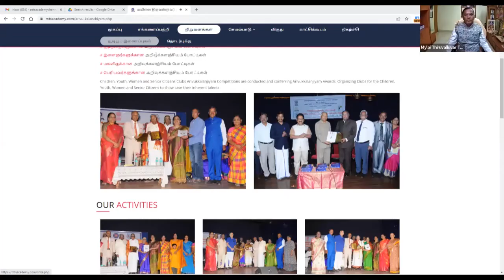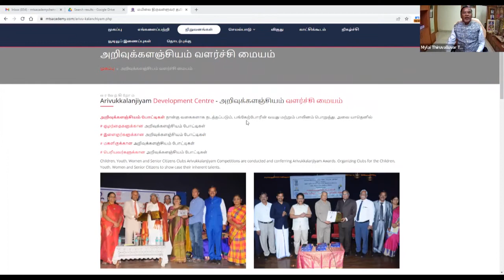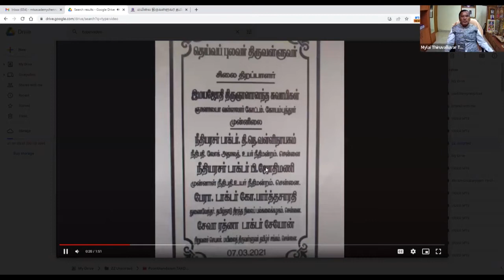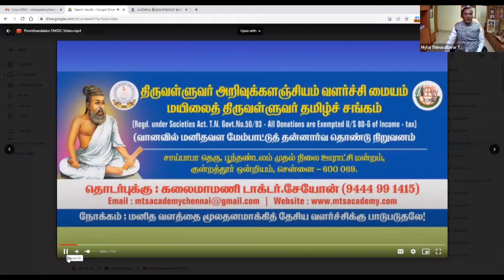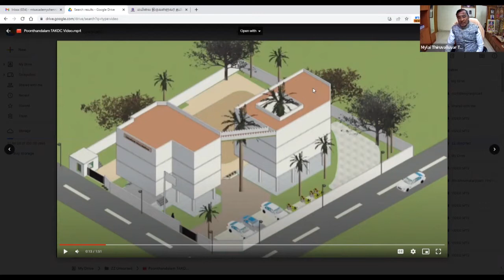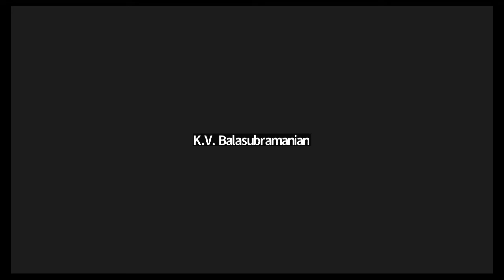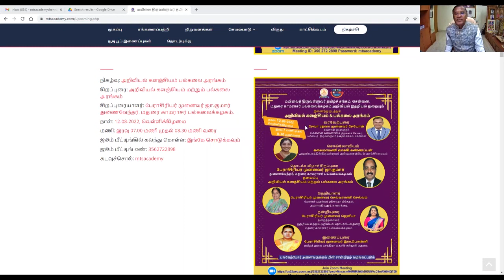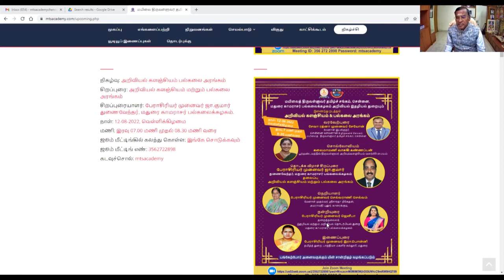5 வாழ்வியல் அரங்கம்-வாழ்ந்து காட்டுவோம் வாரீர்! அனுபவங்களைப் பகிர்கிறார் முனைவர் இளவரசு அமிழ்தன்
மயிலைத் திருவள்ளுவர் தமிழ்ச் சங்கமும் பூந்தண்டலம் திருவள்ளுவர் அறிவுக் களஞ்சியம் வளர்ச்சி மையமும் இணைந்து நடத்திய வாழ்வியல் அரங்கம்
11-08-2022,  வியாழக் கிழமை  இரவு 7 மணி முதல் 8.30 மணி வரை.                          வாழ்ந்து காட்டுவோம் வாரீர்!! அனுபவங்களைப் பகிர்கிறார்
முனைவர் இளவரசு  அமிழ்தன்
நிறுவனர், அமிழ்தத் தமிழாய்வு மன்றம், சென்னை.
வரவேற்புரை:  கலைமாமணி முனைவர் சேயோன்
மேனாள் இயக்குநர், சென்னை வானொலி & நிறுவனச் செயலாளர், மயிலைத் திருவள்ளுவர் தமிழ்ச் சங்கம், சென்னை
கலைமாமணி முனைவர் வாசுகி கண்ணப்பன்
சொல்லோவியம்: பூந்தண்டலத்தில் திருவள்ளுவர் அறிவுக்களஞ்சியம் வளர்ச்சி மையம்
பங்கேற்போர் கலந்துரையாடல்:
நெறியாளர்: கவிஞர் சு. அய்யாசாமி
காப்பாளர், மயிலைத் திருவள்ளுவர் தமிழ்ச் சங்கம், சென்னை
 நன்றியுரை:  சேவைச் செம்மல் எம்.ஸ்ரீதரன்
இணைச் செயலர், மயிலைத் திருவள்ளுவர் தமிழ்ச் சங்கம்.